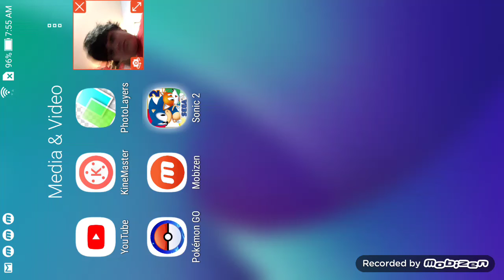Sonic 2 let's play episode 1